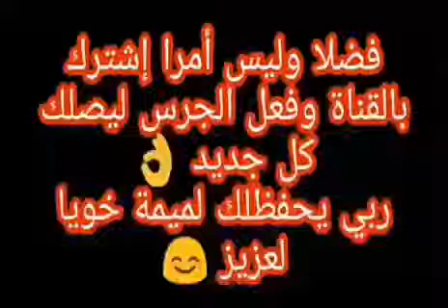مزور يعتذر من الانصار ولاد البهجة الاتحاد. mazouar usma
Svp aboone la chaine